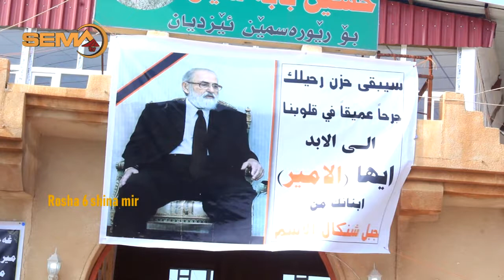روژا شەشێ وغرکرنا میرێ ئێزدیا